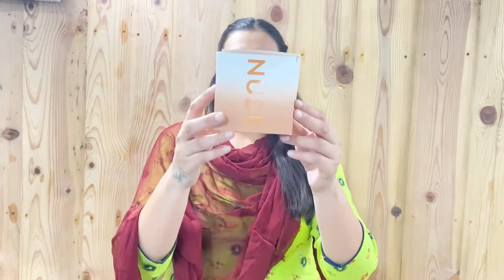Huda beauty mini nude gift set || honest reviews || preet beauty cory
Instagram—- @preetbeautycorner